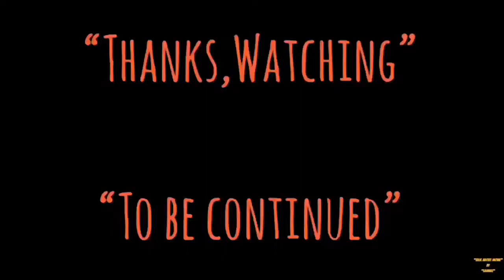| ประวัติย่อ | เหมยเยี่ยนฟาง(มาดอนน่าแห่งเอเซีย) | ANITA MUI | 梅艷芳 1963-2003 | MOOHAM Bros.TH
-แสบ
-sabsamuel
-sabsamuelkhamphiman

-วีดีโอนี้เป็นวีดีโอคลิปเก่าตั้งแต่ปี2018นำกลับมาเผยแพร่ใหม่และรีมาสเตอร์ใหม่เพื่อรำลึกถึง”เหมยเยี่ยนฟาง(มาดอนน่าแห่งเอเชีย)”

เหมยเยี่ยนฟาง(มาดอนน่าแห่งเอเซีย)-ANITA MUI-梅艷芳-[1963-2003]ประวัติย่อ-TALK ABOUT MOVIE

เหมย เยี่ยนฟาง หรือ Anita Mui (เกิด 10 ตุลาคม 1963 , เสียชีวิต 30 ธันวาคม 2003) เป็นนักร้องและนักแสดงชาวฮ่องกง ได้รับสมญาว่า มาดอนน่าแห่งเอเชีย (東方麥當娜) มีชื่อเสียงได้รับการยอมรับอย่างสูงในวงการเพลงป๊อปภาษากวางตุ้ง หรือ Canto-pop และได้รับรางวัลอย่างมากมายจากผลงานเพลง จัดเป็นดีวา คนหนึ่งในวงการเพลงฮ่องกง ได้รับยกย่องว่าเป็น ราชินีเพลงจีนกวางตุ้ง แห่งยุค 80s มีผลงานเพลงโดดเด่นตั้งแต่ปี ค.ศ. 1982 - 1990 ตลอดจนถึงปี 2002

เหมยเยี่ยนฟาง หรือ Anita Mui เป็นนักร้องและนักแสดงชาวฮ่องกง ได้รับสมญาว่า มาดอนน่าแห่งเอเชีย มีชื่อเสียงได้รับการยอมรับอย่างสูงในวงการเพลงป๊อปภาษากวางตุ้ง หรือ Canto-pop และได้รับรางวัลอย่างมากมายจากผลงานเพลง จัดเป็นดีวา คนหนึ่งในวงการเพลงฮ่องกง ได้รับยกย่องว่าเป็น ราชินีเพลงจีนกวางตุ้ง แห่งยุค 80s

เกิดเมื่อ: 10 ตุลาคม 2506, ฮ่องกงของบริเตน
เสียชีวิตเมื่อ: 30 ธันวาคม 2546, Hong Kong Sanatorium & Hospital, Hong Kong, เขตบริหารพิเศษฮ่องกง
ความสูง: 1.68 ม.
สถานที่เผา: 12 มกราคม 2547, Cape Collinson Crematorium, Hong Kong, เขตบริหารพิเศษฮ่องกง
อัลบั้ม: Intimate Lover, Xin Zhai, Huai Nuu Hai, Flower woman, With, The Years Flow Like Water,
ชื่อจีน
梅艷芳 (Traditional)
เกิด
10 ตุลาคม ค.ศ. 1963[1]
มงก๊ก, ฮ่องกง
ตาย
30 ธันวาคม ค.ศ. 2003 (40 ปี)
(จากมะเร็งปากมดลูก)
สุสาน
วัดโป่หลิน เกาะลันเตา ฮ่องกง
ชื่ออื่น ๆ
阿梅 (Ah Mui)
梅姐 (Mui Je; lit. Big Sister Mui)
何加男 (Karen Ho)
อาชีพ
นักร้อง นักแสดง
ปีทำงาน
1982–2003
ผู้ปกครอง
ถันเหมยจิน (แม่)